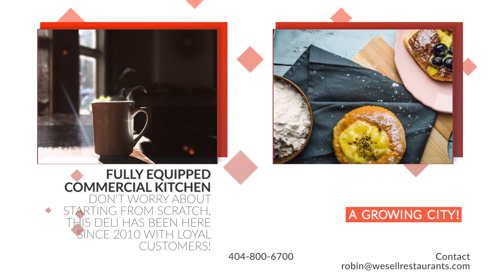Deli for Sale in Wake County Earns $100,000 on the books! Won't Last!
This Wake County North Carolina deli for sale is making six figures for the owner!
Highly desirable location.  High earnings, no nights and
weekends!